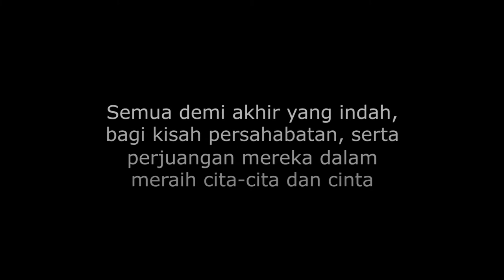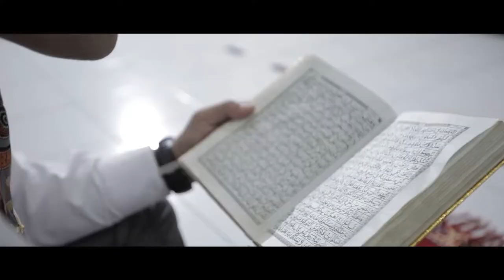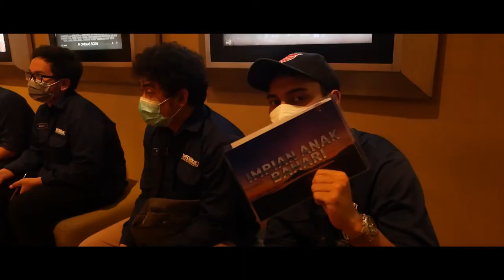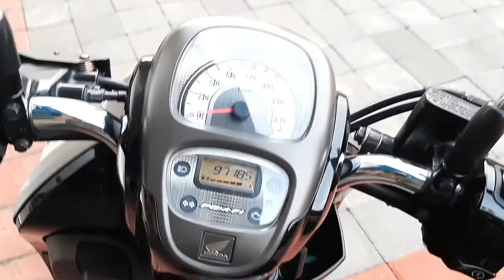The Journey BoomCraft Production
“The Journey”
2nd Anniversary

Tema untuk hari jadi Boomcraft Production tepat tgl 12 Februari 2022, kami berumur 2 tahun.
Acara yg kami buat memang tidak meriah ataupun berfoya-foya, kami lebih mengedepankan arti sebenarnya dari hari jadi, dan lebih banyak berdo’a semoga pademic cepat berakhir sehingga proyek” persotengan berdatangan 🙏🏻🙏🏻.

Oiya Alhamdulillah ditahun kedua ini kita akhirnya grand opening kantor yg baru tetap sama di purimas tapi kita pindah kedepan agar kalian lebih gampang kalo cari kita.

Terimakasih untuk para pihak yg sudah mensupport kita dari awal kita berdiri sampai saat ini, tanpa kalian kami bukan siapa-siapa, terimakasih untuk bapak pembina yg selalu memberikan wejangan yg selalu menginspirasi.